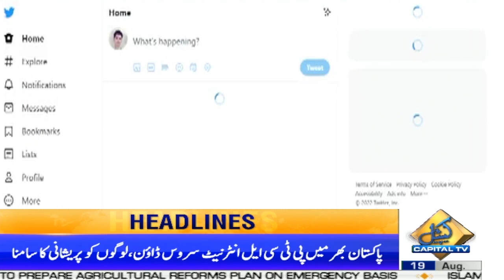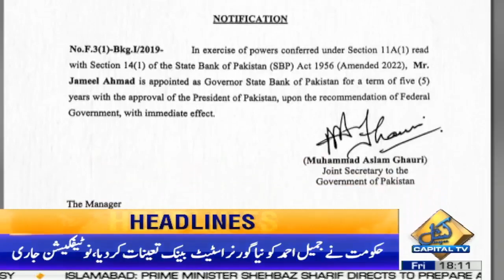Jameel Ahmad Appointed New SBP Governor | 6PM News Headlines | 19 Aug 2022 | Capital TV